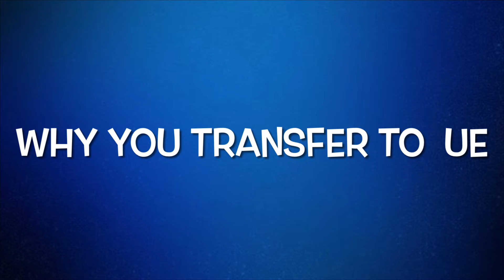Episode 120 with Abdul Sawat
Get to know former UE Team Captain Abdul Sawat from Davao De Oro

Sawat was started playing serious in basketball was 3rd year high school because achieved of dreams basketball league. He was recruited by JRU in college playing there 1 season and transferred to UE, became team captain there

Sawat talks about experience playing in the UAAP,Jersey number 17, Coach Jack,Rey Remogat,Gjerard Wilson and many more